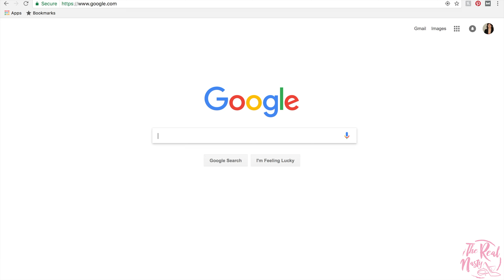🔶 Ways to Use Coconut Oil - A Helpful Guide | Sketch Comedy | The Real Nasty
Sam attempts to teach Gemma a a few of her coconut oil beauty and life hacks, but Gemma, as usual, goes a LITTLE overboard...

Sam is actually a HUGE fan of at home, natural remedies and did know quite a few of these real-life ways to use coconut oil. After we filmed this sketch, we were up to our eyeballs in the stuff, so we decided to incorporate more of it into our everyday lives (mostly because we didn't know what else to do with it). With the help of our friend, Google, we have figured out what to do with the remaining three gallons!

*Here is a REAL list of GREAT ways to use coconut oil!*

1) OIL PULLING
Also known as 'kavala' or 'gundusha', is an ancient Ayuvedic dental technique which is said to improve oral and overall health by drawing toxins out of your body. HOW TO:  Upon waking up, take a teaspoon of organic, unrefined coconut oil and swish it around in your mouth for about 20 minutes, then spit it out somewhere that it won't clog your drain. TA-DA! No more shit-breath! NOTE: Oil pulling, as great as it is for your teeth and gums, CANNOT replace brushing your teeth. For fuck's sake, please continue to brush your teeth as usual. And if you don't already for some reason, please start. Dental hygiene is important, you filthy animal.

2) BODY LOTION/SKIN SOOTHER/CARRIER OIL
Gemma actually kept the small jar of coconut oil Sam pulls out of her purse because it smells fucking delicious. After deciding not to cook with it because it made her eggs taste like coconuts, she decided to use it as lotion for shits and giggles (and because she's seen Sam do it), and HOLY SHIT IT'S AMAZING, SAM KNOWS HER SHIT.
Seriously though, my skin is super soft, and I smell like a piña colada all the goddamn time, it's great. And if you mix in a couple drops of a lavender or citronella essential oil, you've got an effective, home-made mosquito repellant that makes you smell and feel like a fucking walking, talking gardenia. You're Alice in Wonderland, bitch. You're welcome.

3) LEAVE-IN CONDITIONER/ FRIZZ-TAMER
You know how they say, everything in moderation? Well this stands true, and is actually KEY AF in using coconut oil in your hair. As a leave in conditioner, mix just a little bit of oil with your regular conditioner and apply it to the ends to help dried-out hair (It won't fix bleach damage. If that's your case, just chop it off. Trust me on this one. Been there, sister/bro/you).
As a frizz tamer, rub a little bit between your palms, then run through hair as you would any other hair product, and voila! Organic hair serum! You'll be wearing Toms deodorant, drinking kombucha, and doing all kinds of other hipster ass shit in no time!

4) COCONUT COFFEE - Just put a teaspoon in your coffee and mix it in (or blend along with a pinch of cinnamon if you want a frothy coffee drink) with your morning coffee. Coconut oil is said to improve digestive health and promote healthy bowel movements. Basically, if you have trouble taking regular shits, coconut oil might be your new best friend.

5) COOKING OIL
You're consuming it. See above.

6) MASSAGE OIL
BOW-CHICKA-WOW-WOW! Now we're talkin', right??? Yeah, that stuff is great for massages, AND it will make your/their room smell all coconutty and shit, like you're on a beach vacay. Until you have sex, that is. Because then the room will just smell like sex.

7) PERSONAL LUBRICANT
You gave each other massages, so why not finish up with a happy ending, right?
WRONG. IT'S ONLY OKAY TO FINISH UP WITH A HAPPY ENDING IF BOTH PARTNERS EXPLICITLY CONSENT TO SAID HAPPY ENDING.
But I mean, yeah, if you're both into it, go for it. Coconut oil will not mess with your natural Ph balance, so you're good to go. Just make sure that it is compatible with any other elements you might be using; for example, latex and oil do NOT go well together. Don't accidentally get pregnant on our account, because that would be terrible and we will NOT pay child support.

And there it is! Hope you guys enjoyed this video, and thank you for checking out the description box! Gemma and Sam will make sure to always keep it full of surprises for you along with every video!

WE UPLOAD: THURSDAYS!

BASED IN:
AUSTIN, TX